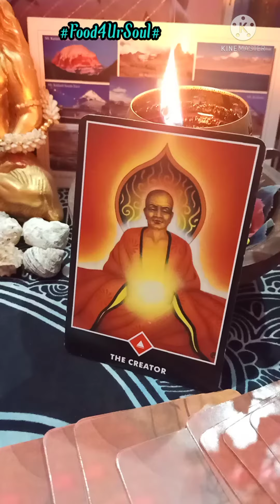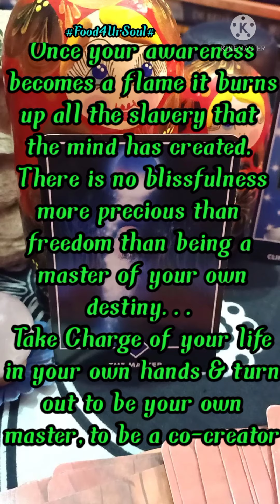⚖️You Have Found A Balance Within Yourself 🌠